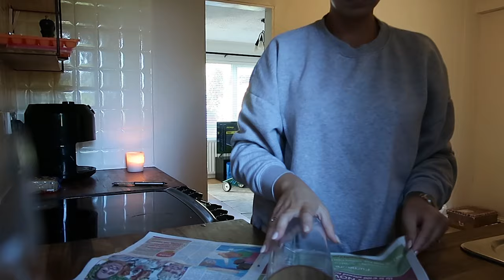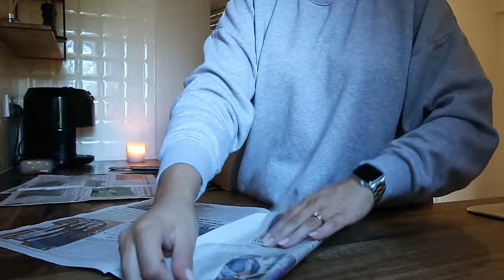WE SOLD OUR HOUSE!!🏠 | House Selling and buying process, Moving out Vlog, Empty house tour